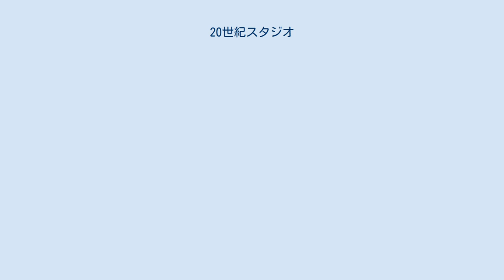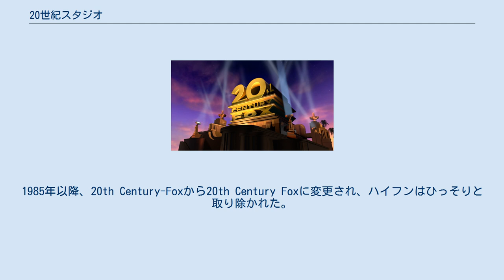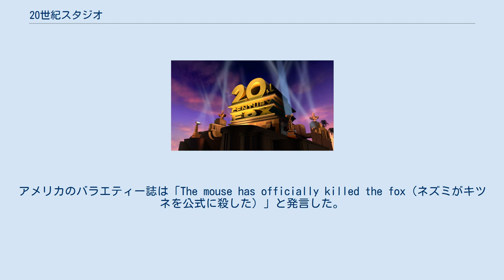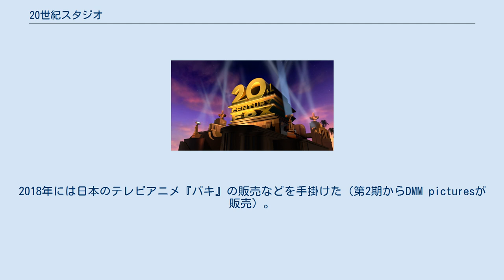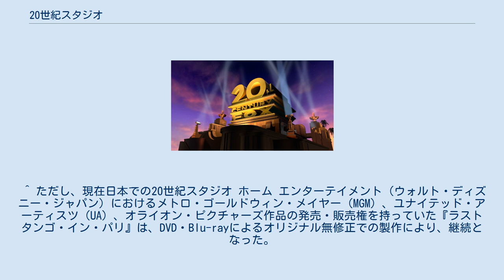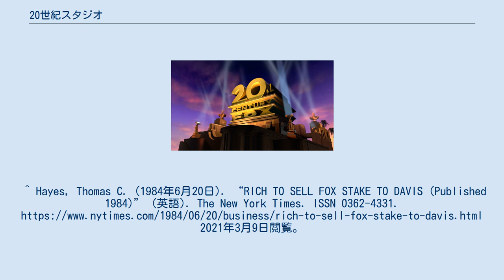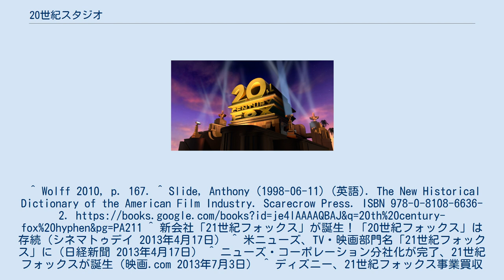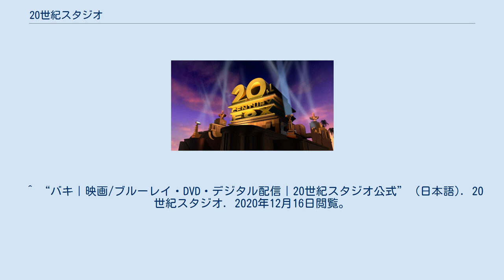20世紀スタジオ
ウォルト・ディズニー・スタジオ
ウォルト・ディズニー・カンパニー 」 ウォルト・ディズニー・スタジオ 」 20世紀スタジオ 20世紀フォックス（2009年ー20年）のロゴ 20世紀スタジオ（英: 20th Century Studios, Inc.）は、アメリカ合衆国カリフォルニア州ロサンゼルス市を拠点とする映画スタジオ。
2019年よりウォルト・ディズニー・スタジオ（ウォルト・ディズニー・カンパニー）の子会社となり、20世紀フォックス（英: Twentieth Century Fox Film Corporation）から社名を変更した。
 1934年12月28日、フォックス・フィルム・コーポレーション（1915年にウィリアム・フォックスにより設立）と20世紀ピクチャーズ（1933年にダリル・F・ザナックにより設立）が合併し、20世紀フォックス映画として設立される。
戦前はシャーリー・テンプル主演作やジョン・フォード監督、戦後はマリリン・モンローの映画により知られる。
 1940年代から1950年代にかけては『イヴの総て』『わが谷は緑なりき』『紳士協定』といったドラマ・社会派作品を製作した。
 1950年代以降は、ロジャース&ハマースタインのブロードウェイミュージカルの映画化に取り組み、世界的に有名な『王様と私』『サウンド・オブ・ミュージック』を制作。
他にも舞台の演出をそのまま映画に取り込んだ『南太平洋』や『オクラホマ!』などがある。
 1953年には、ワイドスクリーンのひとつ「シネマスコープ」を開発。
これは当時普及してきたテレビに対抗するもので、大画面で楽しむという映画の醍醐味をあらためて認識させるものとなり、同年の史劇『聖衣』がその第一作となった。
以来ハリウッド映画をはじめとする大作映画はほとんどシネマスコープで撮影されている。
 しかし、巨額な製作費をつぎ込んで1962年に製作した『クレオパトラ』は興行的に大失敗に終わり、スタジオは倒産の危機に陥る。
そこへ20世紀映画の創始者だった、ダリル・F・ザナックが経営陣に戻り、1965年に公開され空前の大ヒットとなりアカデミー作品賞を受賞した『サウンド・オブ・ミュージック』、1968年に第1作が公開され以降シリーズ化された『猿の惑星』が大成功をおさめ、スタジオの経営は徐々に軌道に戻った。
以来SF作品とシリーズ作品が好調。
1977年からの『スター・ウォーズ』シリーズや、『エイリアン』シリーズ、『ダイ・ハード』シリーズ、『ホーム・アローン』シリーズなど、大成功を収める。
 20世紀フォックスは1981年6月8日に7億2,000万ドルで投資家のマーク・リッチとマービン・デイビスに売却された。
 1984年までに、リッチは脱税、恐喝、イラン人質事件の際のイランとの違法取引などの容疑で米国連邦検察官に起訴された後、スイスに逃亡していた。
リッチの資産は米国当局によって凍結された。
1984年、マービン・デイヴィスはマーク・リッチの20世紀フォックス映画会社の50%の持分を1億1600万ドルと報じられた非公表の金額で買い取った。
デイヴィスは1985年3月、この持分をルパート・マードックのニューズ・コーポレーションに2億5000万ドルで売却した。
その後、デイヴィスはマードックとのジョン・クルージのテレビ局、メトロメディアを買収するという取引から手を引いた。
後にマードックは単独でテレビ局を買収し、後にデイヴィスの20世紀フォックスの残りの株式を3億2500万ドルで買い取った。
1985年以降、20th Century-Foxから20th Century Foxに変更され、ハイフンはひっそりと取り除かれた。
 1994年、マーベルより『ファンタスティック・フォー』と『X-MEN』の映画化権を購入。
実写映画のシリーズを展開した。
1997年には『タイタニック』をパラマウント映画と共同製作し、アカデミー賞の11部門を受賞した。
2000年代には第3世代光ディスク（当時の「次世代DVD」）の規格争いにおいて、ソニー・ピクチャーズや現親会社のディズニーと並んでBlu-ray Discのみを強力に支持していた。
2009年、『アバター』を公開。
劇場映画に本格的な3D映像を取り入れたことが大きな話題を呼び、世界中でヒットを記録。
同作と『タイタニック』で、世界歴代興行成績の1位と2位を長らく保...